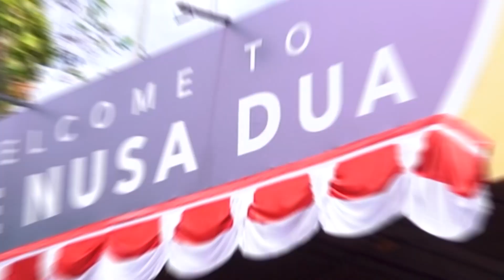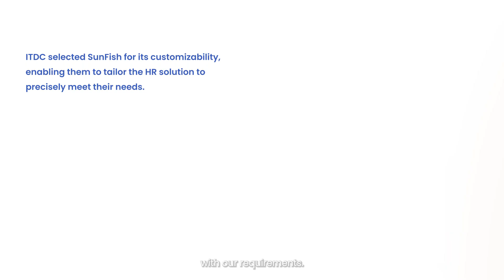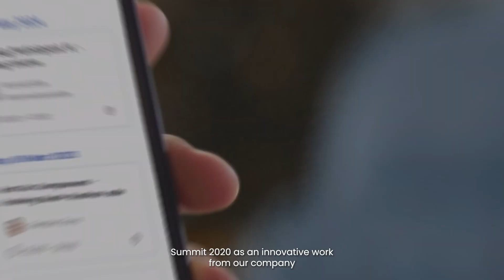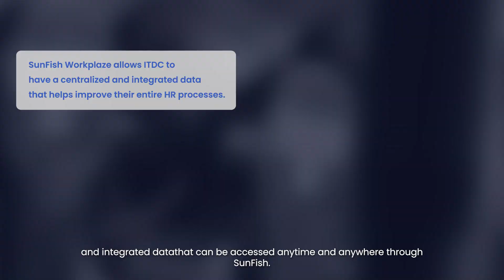Internal Excellence, World-class Service: ITDC's HR Transformation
For over 50 years, ITDC has elevated Indonesia's tourism with destinations like The Nusa Dua in Bali and The Mandalika in Lombok. But behind the scenes, their Human Capital team faced challenges as operations expanded.

In 2018, ITDC partnered with SunFish Workplaze to revolutionize their HR processes. From reducing payroll processing time by 67% to fostering innovation with i-Collaborate, ITDC is now equipped to achieve new heights of excellence.

Discover their incredible transformation!
Linkedin: PT Indodev Niaga Internet
FB: DataOn Corp (Indodev Niaga Internet)